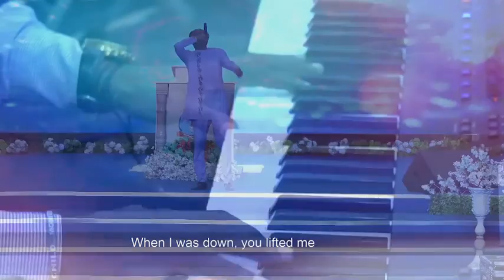LICENSED TO DESTROY (Part 2) - Voice Of Fire